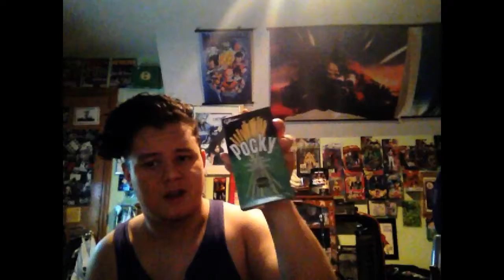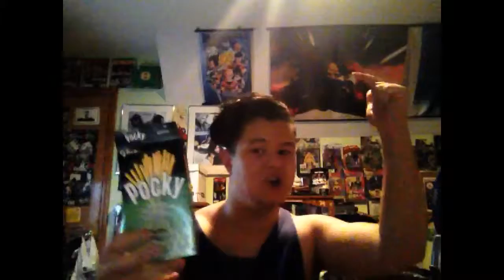Vincent Valentin Ex Turk Tries Pocky Green Tea Cream Flavor for the first time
via YouTube Capture due pick this shit up noooooo